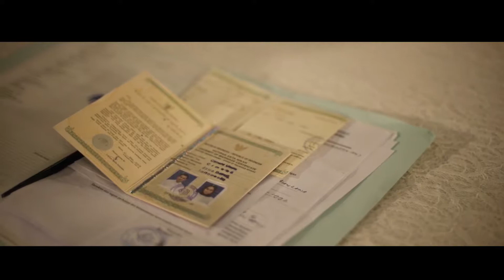Wedding Clip Yoan & Iyos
GALLERY VISUAL OF STORY

♚ Follow @saraefoto on instagram
♚ Follow @saraefoto on twitter
♚ Line id saraefoto